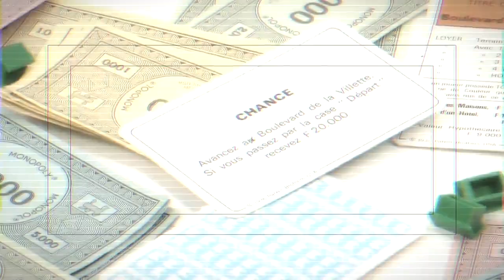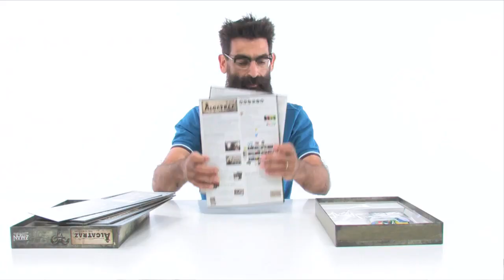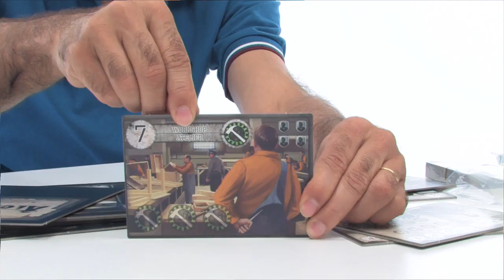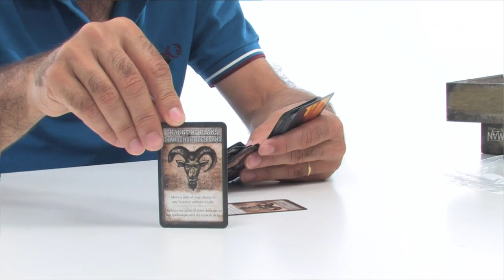Alcatraz, le dedans la boîte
"Alcatraz" est un jeu de Rafal Cywicki, Krzysztof Cywicki et Krzysztof Hanusz. Aucun d'eux n'est venu à l'officine, mais nous avons eu une boîte. Alors nous l'avons ouverte, pour voir ce qu'il y a à l'intérieur.